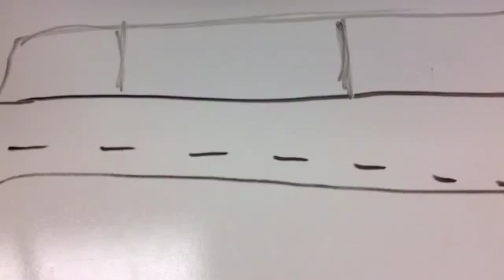The Droid (Big collaboration with Evarino)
A major collaboration with a small story. If you don't get it let me know and I will explain. (Also made at camp)